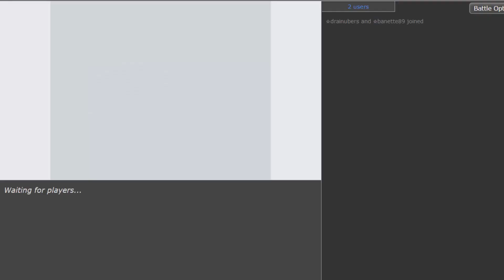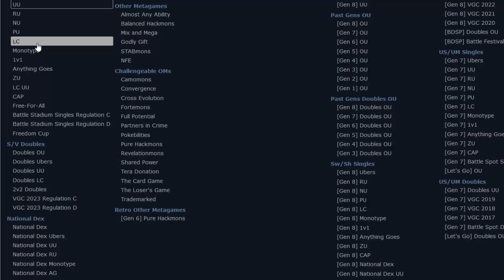OMOT im UU ist sehr gut